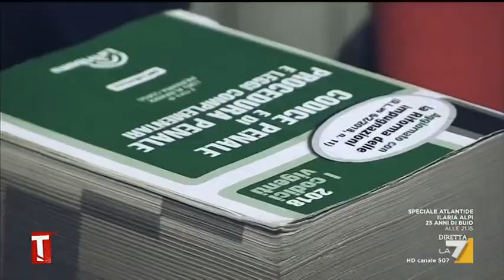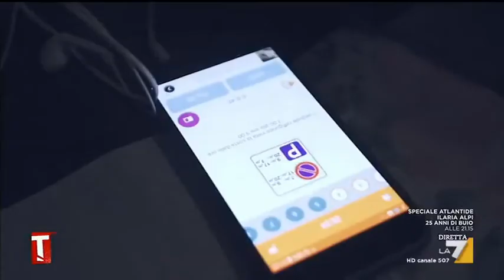Macerata un anno dopo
In città, un anno dopo l’omicidio di Pamela Mastropietro e gli spari in strada di Luca Traini. Parliamo con l’avvocato di traini, andiamo in strada a parlare con le persone. Chi lo condanna chi, a telecamera bassa, dice che farebbe lo stesso. I feriti dell’epoca, colpiti da Traini, hanno paura di parlare. Ma uno di loro accetta di farlo telefonicamente. (L. Giroffi)